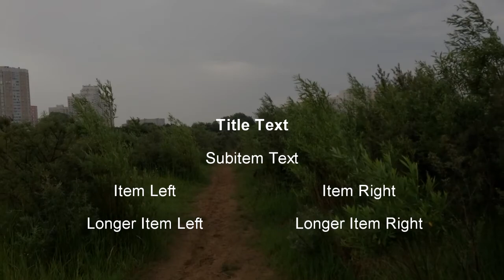Lossy Data Projections in thought and YouTube.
What are lossy data projections and how they are applicable to YouTube content and creative thought in general.

And I'll see ya'al
Next time)

Valentine Stone